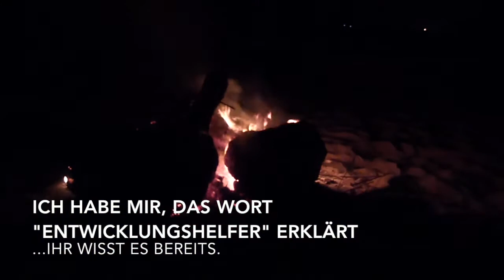Teil 11 Müll verbrennen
In Kamerun wird der Müll gesammelt und in die Natur geworfen.
Am Strand wird dieser Müll in das Meer gespült. Das das auch anders geht, erzähle ich in diesem Video.